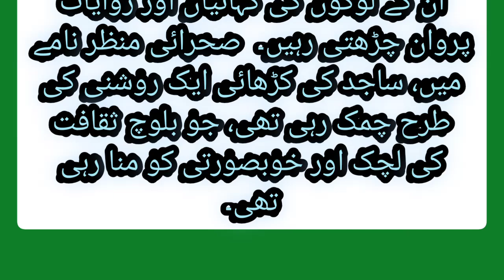بلوچوں کی پیاری سی کہانی